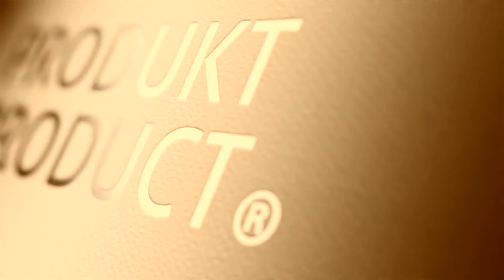MARTOM TRAVELAND SP.Z O. O. HOTEL ANDERS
Od 1992 roku Hotel Anders w Starych Jabłonkach oferuje usługi noclegowe, gastronomiczne, SPA i rekreacyjne.  Znajomość branży i specyfiki hotelarskiej oraz stała kadra kierownicza zapewniają najwyższą jakość obsługi. Lokalizacja hotelu bezpośrednio nad jeziorem, w otoczeniu lasów i małej mazurskiej wsi, doskonała kuchnia stwarza niepowtarzalne warunki do odpoczynku dla turystów i pracy dla Gości hotelu.  Ogromny potencjał organizacyjny obiektu jest gwarancją sukcesu  każdego spotkania biznesowego.